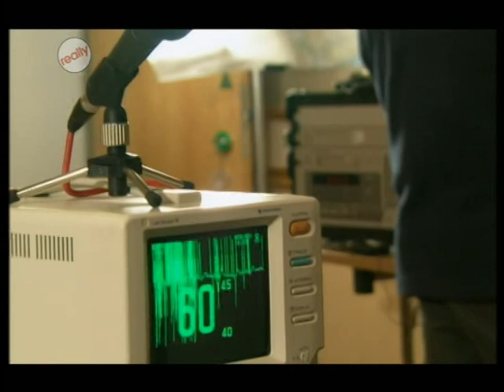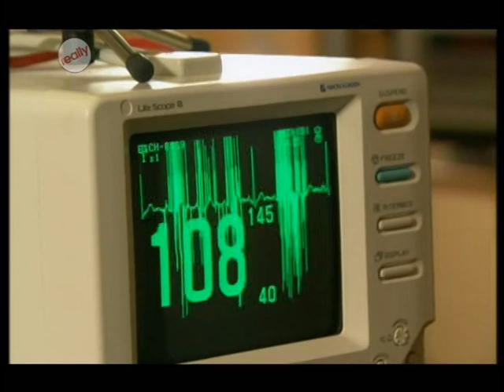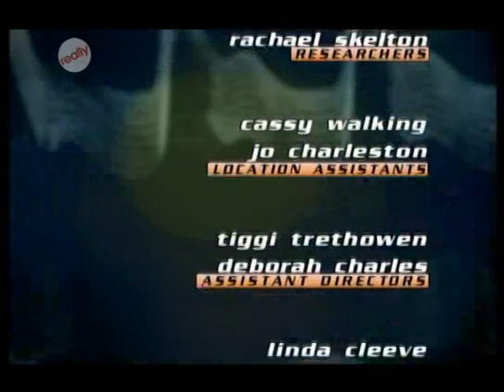BBC 999 | Series 11, Episode 3 | 11 May 1999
Tonight's programme includes the stories of a musician on board a cruise ship who helped save the lives of 300 people, and an 11-year-old boy who was trapped at the bottom of a swimming pool. Plus how a Royal Air Force pilot earned a bravery award for his part in an air-sea rescue off the Isles of Scilly.